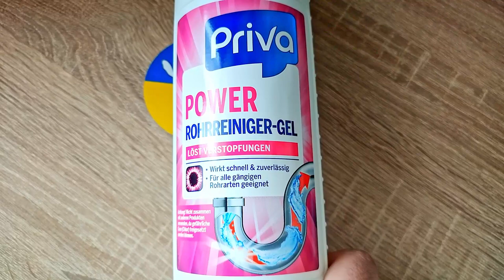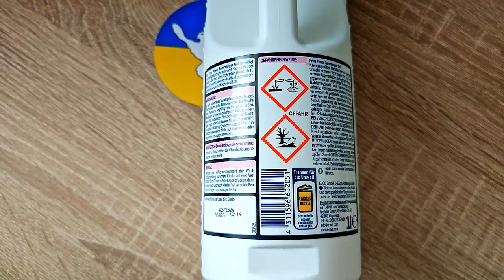Mit dieser einfachen Methode vergilbte LEGO Steine wieder weiß bekommen - LEGO bleichen Trick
Hallo liebe Freunde der gepflegten Klemmbaustein Baukunst. In diesem Video geht es um kein Set, sondern eine einfache Methode LEGO zu bleichen! Viel Spaß dabei :).